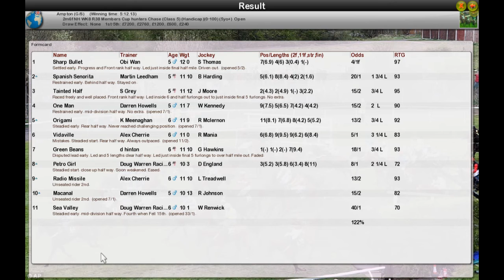NH WK8 R38 Members Cup hunters Chase